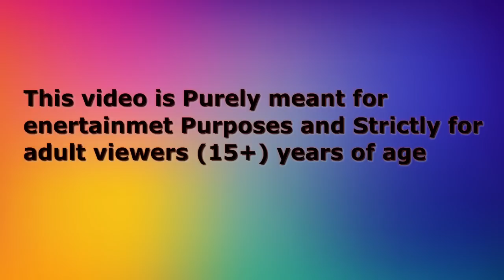हिंदी कार्टून | Life of a Mother | Tuni Wala Chidiya Cartoon |Hindi Kahani